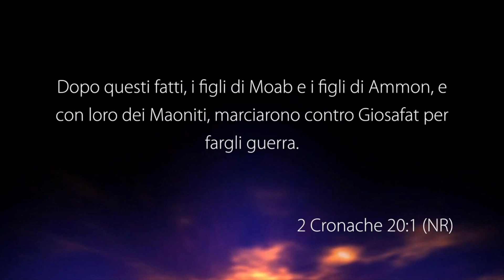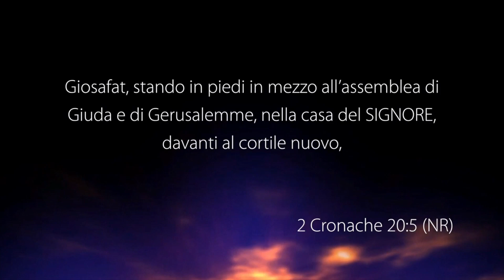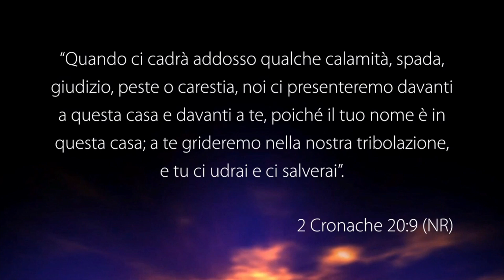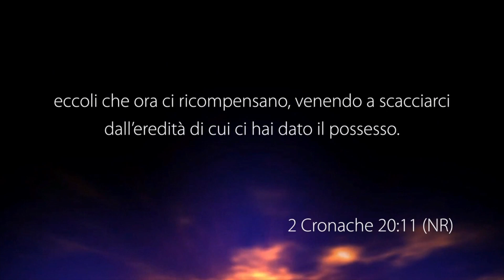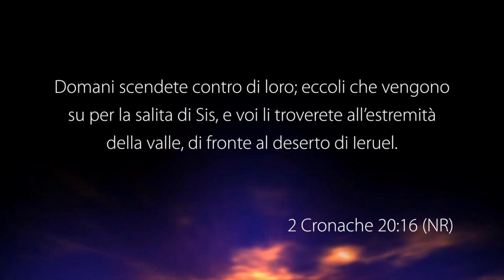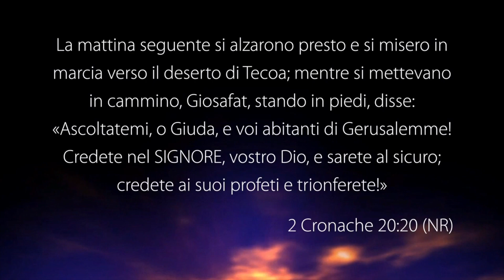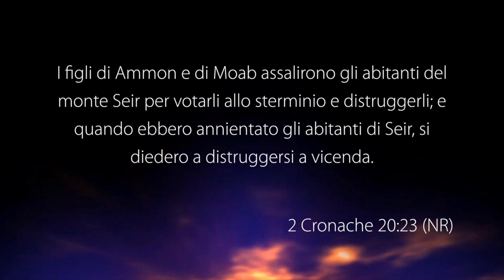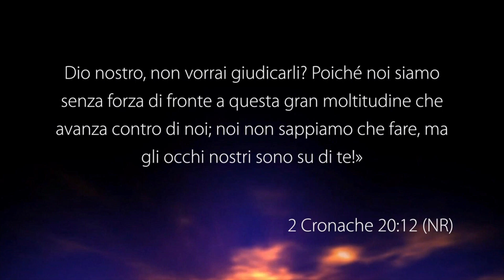La vittoria di un re - Con il pastore: Samuele Strazzeri